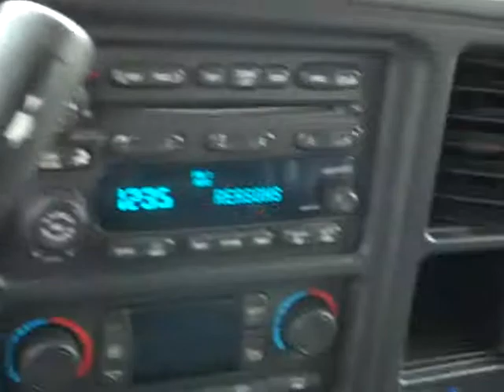SDA #760007 2003 GMC Sierra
This 2003 GMC Sierra is up for auction SDA #760007